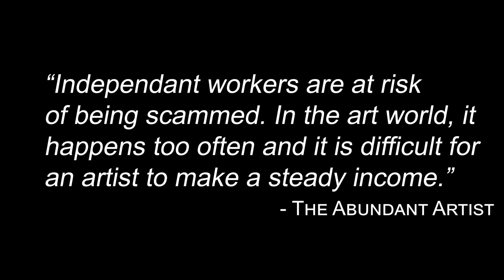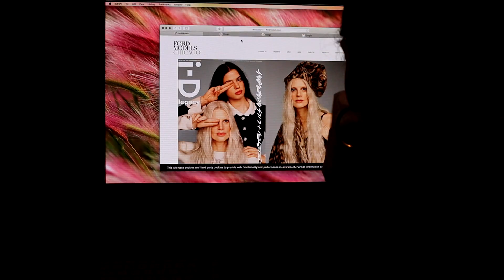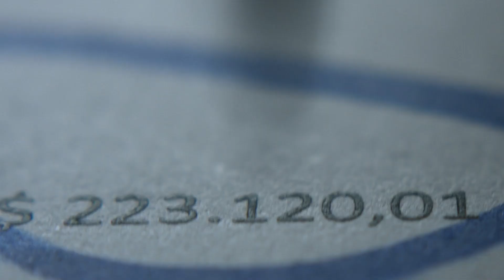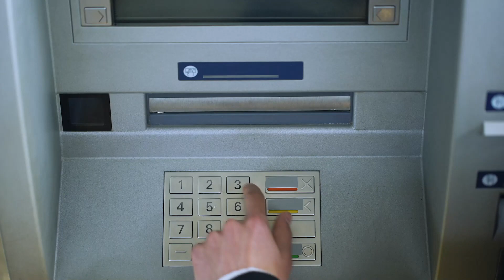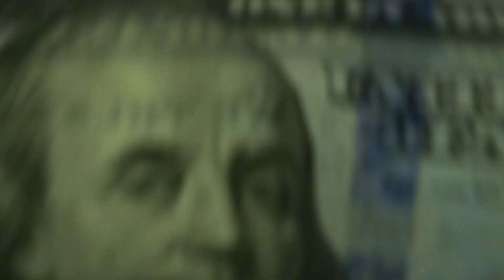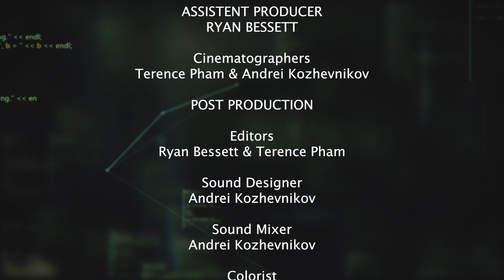Hidden Dangers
The artist Ary Jeepie tells about her passion for drawing and the experience of scam attacks.